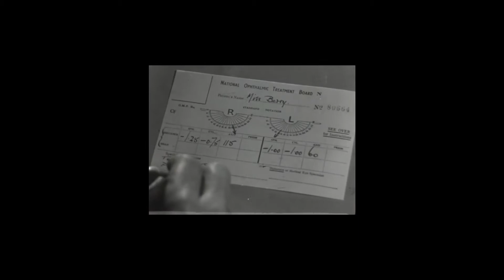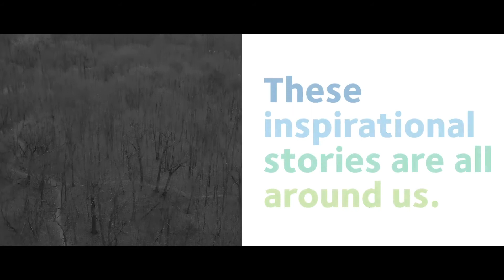IDOC 2020 Conference Trailer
Dr. Neukirch will be featured in a mini-documentary on our practice and his journey thus far through the profession of optometry in mid-2020. Check out the trailer here!

This trailer appeared at the IDOC National Conference in Orlando, Florida in February 2020.